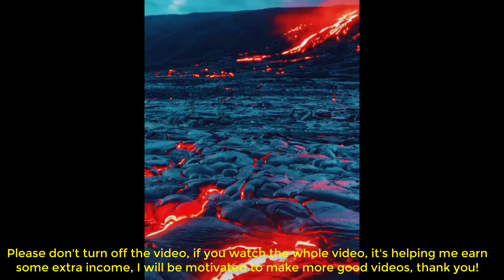Giant Volcano awakens after 500,000 years! China evacuates 1,000,000 people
Volcano awakens after 500,000 years, China evacuates 1,000,000 people.
Beijing July 30: The volcano in northeast China accumulates a large amount of lava inside it and prepares to erupt violently. The volcano woke up after 500,000 years, causing the Chinese government to fear evacuating 1,000,000 residents around the dangerous area.
Researchers say they have discovered two huge lava chambers under Mount Wei, located in the Wudalianchi volcanic field in Heilongjiang province, bordering Russia and North Korea. These volcanic cavities are about 100 m high and up to 5 km wide. The volcano erupted on the morning of July 30, warning a death in China.
This information really surprised scientists because this volcano erupted more than 500,000 years ago and is believed to have ceased to function permanently. Geologists have long focused on Changbai Volcano without thinking that Mount Wei is still a threat.